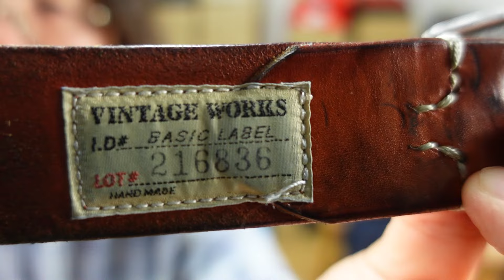【ジーンズ/デニム】気温が上がってきましたがまだ洗いません！ウエアハウス2021HXX ヒノヤ別注モデルを穿き込み始めて63日 約2カ月経過したので話していきます。